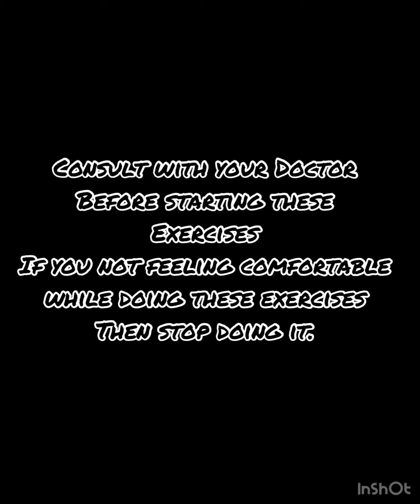Exercises after C-section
Consult with your Doctor First before performing any of these exercises.